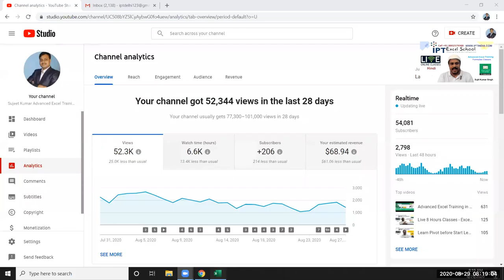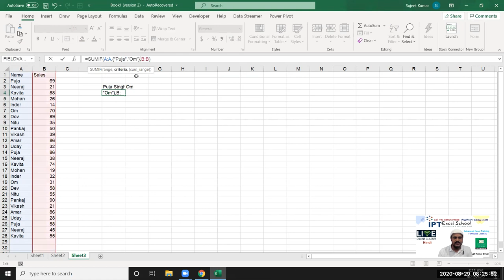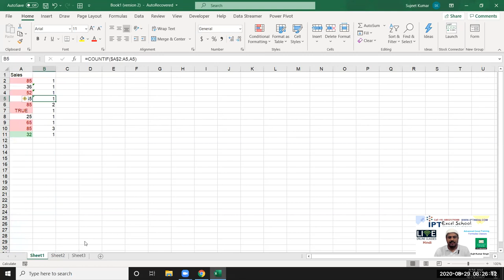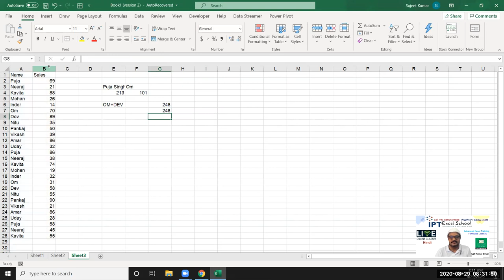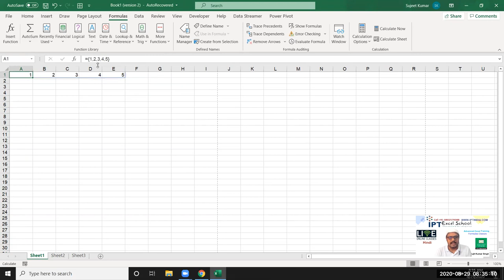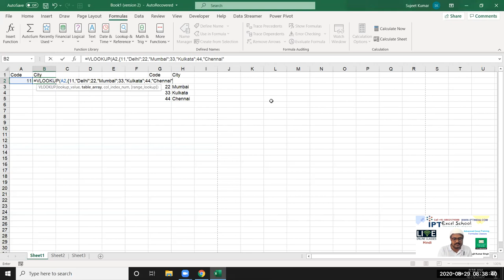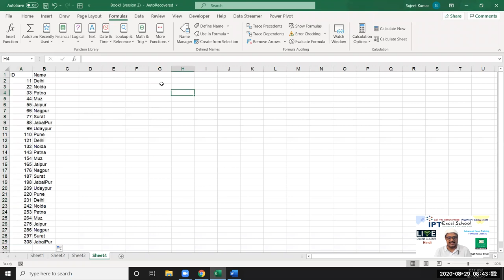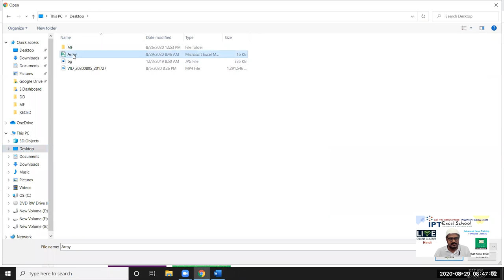Array Formulas in Excel